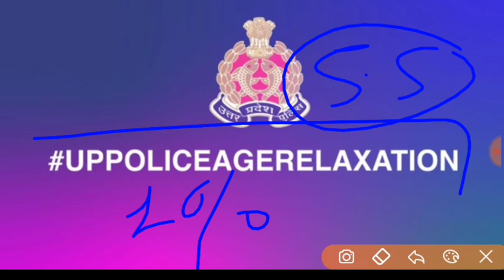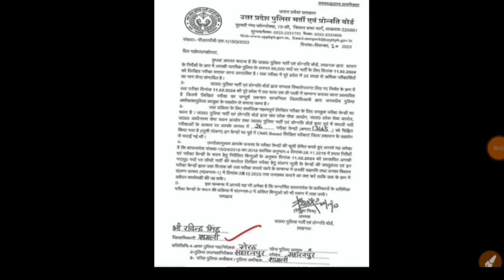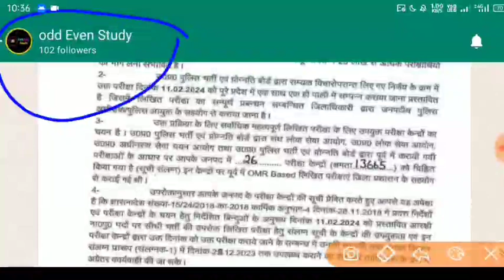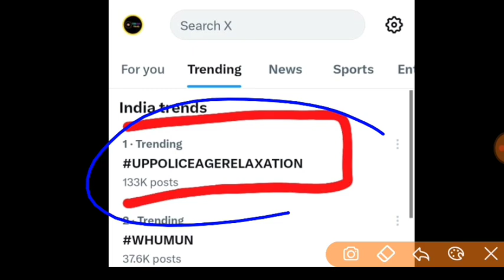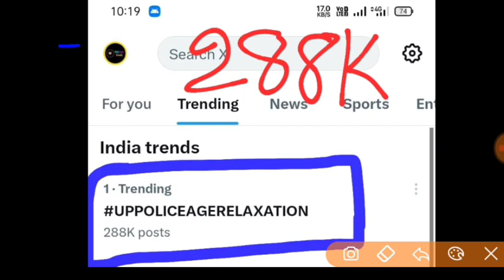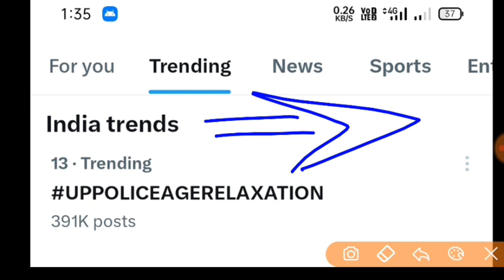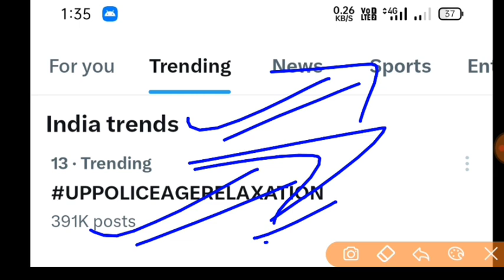UPP 60244 age relaxation 3 year / सभी लोगों ने मिल कर किए tweet || जीत पक्की है || मुख्य मंत्री जी